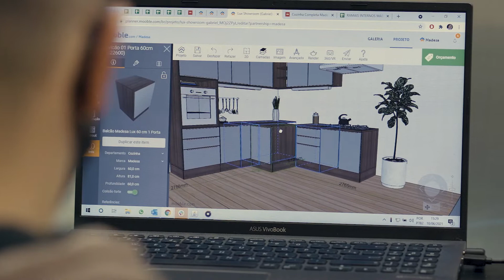Vozes que Impulsionam o Sucesso: Depoimento Mayara Bonhen | Colaborador Madesa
Neste vídeo, apresentamos o depoimento poderoso da colaboradora Mayara Bonhen, peça fundamental para o sucesso da nossa equipe. Acompanhe-nos enquanto ela compartilha sua jornada pessoal, desafios superados e conquistas alcançadas dentro da nossa organização. Sua história de determinação, crescimento profissional e dedicação será uma fonte de inspiração para todos que buscam alcançar seus objetivos. Descubra como a nossa cultura de trabalho colaborativa e inclusiva proporcionou um ambiente propício para o seu desenvolvimento e como as oportunidades de aprendizado e crescimento a impulsionaram em sua carreira.